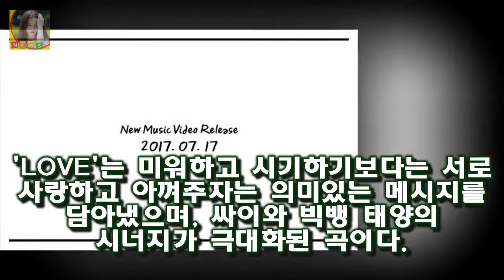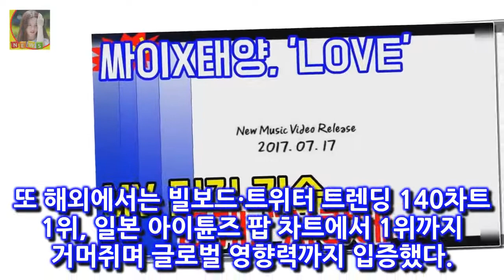태양) 뮤직비디오 티저 영상을 기습 공개했다 싸이X태양 LOVE MV 티저 기습 공개..사랑에 보답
OSEN=이소담 기자] 싸이가 정규 8집 수록곡 LOVE (ft
태양) 뮤직비디오 티저 영상을 기습 공개했다
오늘(13일) 오전 싸이의 공식 SNS를 통해 게재된 LOVE의 뮤직비디오 티저 영상 속 청명한 신스 사운드와 싸이표 공간감 넘치는 보컬이 멋지게 어우러져 듣는 이들의 귀를 단번에 사로잡는다

동상이몽2 정대세♥명서현 부부 2년 만에 합방- 스타뉴스  이날 방송에서는 접골원에서 치료를 받는 정대세의 모습에 이어 부부를 충격에 빠뜨린 도쿄 물가의 실체가 공개된다:
돈꽃 박세영 장승조 장씨 집안 사람 아닌거 안다  이날 나모현은 염치없지만 이제 필주 씨가 날 지켜달라고 부탁했다:
STATION 시즌 2의 17번째 주인공은 감성 보컬리스트 박재정과 라이징 스타 NCT 마크로 두 사람이 호흡 [공식입장] 눈덩이 박재정X마크 레모네이드 러브 21일 정오 공개 :
문 대통령은 이날 오전 서울 용산구의 한 극장에서 박종철 고문  [종합]6월 항쟁 주역 文대통령 동시대 영화 1987 관람 :